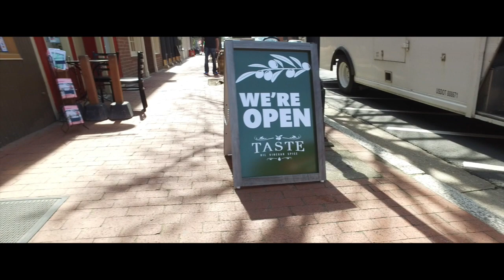7 Yr. Old GSD (Remus) | Best Dog Trainers in Virginia!!!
This video is about Remus